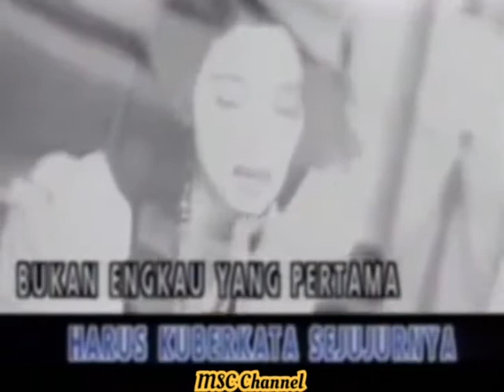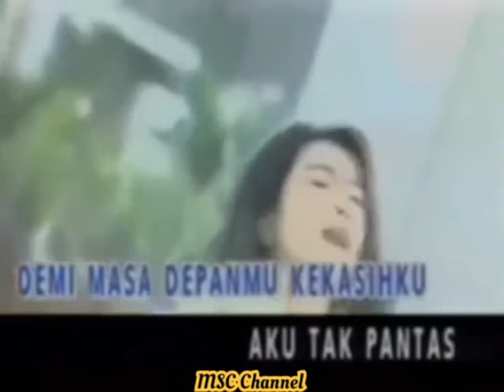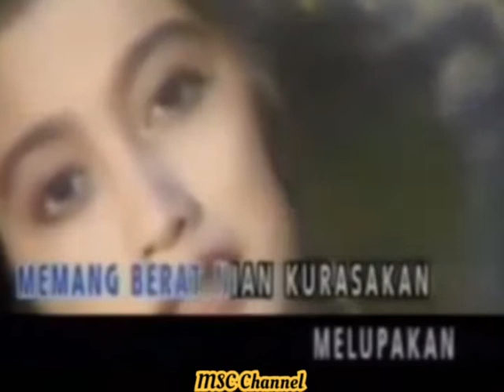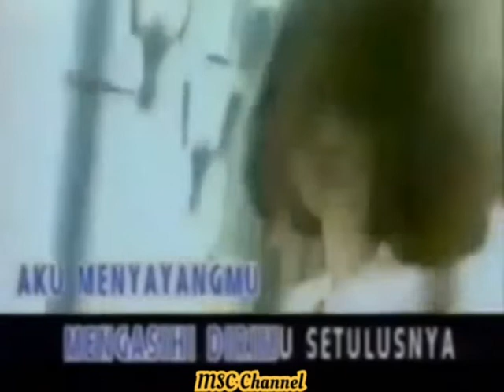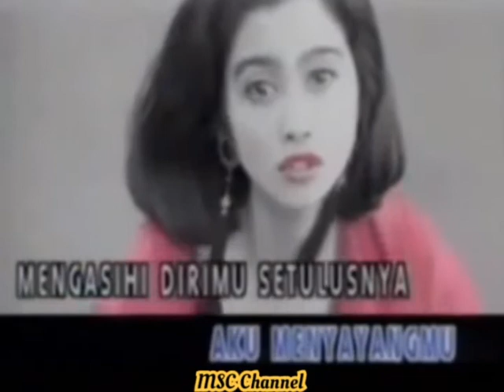Desy Ratnasari - Bukan Aku Menolakmu (1995) Original Video Klip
Cemerlang di dunia modeling dan akting tidak lantas membuat DESY RATNASARI berpuas diri. Segala potensi yang ada 'dimaksimalkan' untuk lebih mengedepankan namanya di industri hiburan tanah air. Maka saat album pertamanya LUKISAN CINTA dirilis di pasaran, tidak sedikit yang menganggapnya 'aji mumpung' karena namanya sedang menanjak jadi segala tawaran diambil, meskipun materi vokal Desy sebenarnya berkarakter karena unik dan khas. Album pertamanya cukup diterima di pasaran, sehingga langkahnya di industri musik berlanjut dengan merilis album keduanya BUKAN AKU MENOLAKMU. Meskipun saat itu industri musik sedang riuh dengan genre disko dangdut dan slowrock melayu, Desy konsisten ada di jalur pop melankolis dengan menggaet PANCE PONDAAG yang terbukti berjaya di era sebelumnya saat genre pop melankolis merajai pasaran. Maka Pance pun seperti membawa Desy flashback dengan materi lagu bernuansa pertengahan 80an. Dan nyatanya album ini juga mendapat sambutan yang lumayan bagus, boleh jadi masyarakat memang butuh pembeda di antara membajirnya lagu-lagu baru dengan warna yang seragam. Begitupun nama Desy belum begitu 'dianggap' di industri musik karena namanya lebih berkibar di dunia akting. Baru saat merilis album ketiganya TENDA BIRU yang sukses besar, namanya mulai diperhitungkan sebagai penyanyi.
(Sumber: Indolawas Desy Ratnasari)

BUKAN AKU MENOLAKMU

Bukan, bukan aku menolakmu
Bukan juga ku tak sayang kepadamu
Harus kukatakan sejujurnya
Bukan engkau yang pertama menyentuh tubuhku

Reff:
Aku menyayangmu
Mengasihi dirimu setulusnya
Tapi apalah artinya diriku ini

Lupakanlah aku
Demi masa depanmu, kekasihku
Aku tak pantas untuk mendampingimu

Memang berat nian kurasakan
Melupakan engkau yang sangat kukasihi
Ingin ku menjerit memanggilmu
Tapi bibirku tak sanggup menyebut namamu